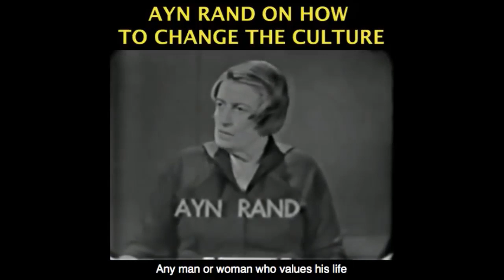Undeserved Cheers for Leftist Ricky Gervais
This video was created by Christian Jackson.  Taken from Yaron Brook Show: More Iran, Ricky Gervais & CA Insanity Streamed live on 1-9-2020